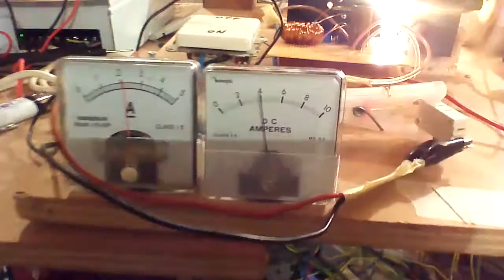Ruslan replIcation experiments. Trying to make Katcher's affection bigger.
Just messing around with Katcher. Some small tricks for higher  radiant energy passing on bulb output. 24V power supply for Katcher.